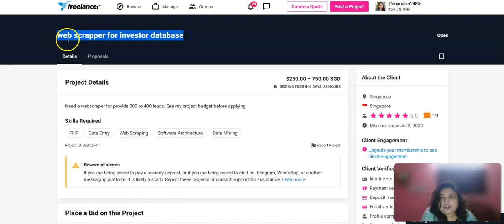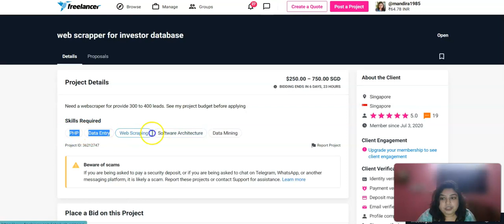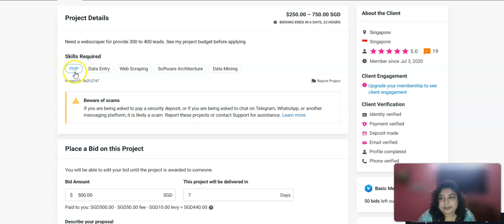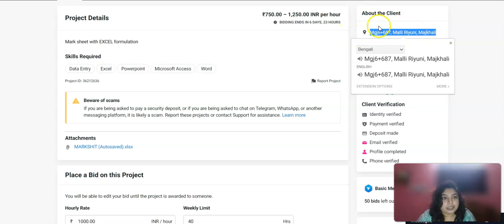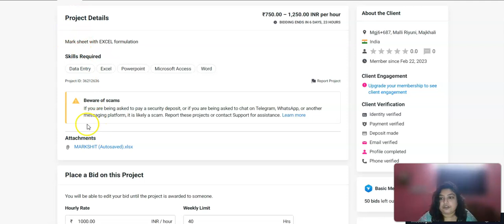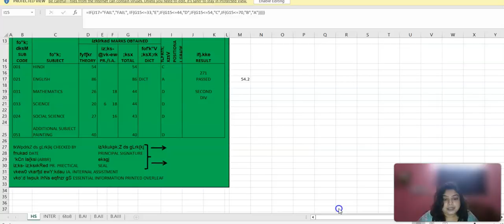Freelancer Site সঠিক Skills Requirement কি | Wrong Skill, Incomplete Job Description এপলাই করবেন না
শুভ সন্ধ্যা এবং আমার ইন্ডিয়ান ও বাংলাদেশের সকল ভাই বোনেদের আন্তরিক স্বাগত আমার SEO MANDIRA  DAS চ্যানেল এর একটি নতুন vlog এ | সবাই খুব ভালো থাকবেন আর অনেক শুভেচ্ছা| ঈশ্বরের কাছে আপনাদের সকলের সফলতা কামনা করে Vlog টি শুরু করছি |

আজকের ব্লগ এর মাইন্ টপিক হলো Freelancer Site সঠিক Skills Requirement কি | Wrong Skill, Incomplete Job Description এপলাই করবেন না |

আজকের জগতে অনলাইন জব এবং ফ্রীল্যানসিং একটি অত্যন্ত গুরুত্বপূর্ণ ফিল্ড| কিন্তু সেটাকে কিভাবে কাজে লাগিয়ে মাসিক ভালো ইনকাম করবেন সেটা জানা খুবই জরুরি| এই ভিডিও টি তে আমি দেখিয়াছি একটি বিশেষ জব web scaping এ PHP এবং Software  Architecture চেয়েছেন ক্লায়েন্ট যেটি কোনো ভাবেই ওয়েব স্ক্র্যাপিং এর সাথে সম্পর্কিত না |   এবং যে জব টি উনি পোস্ট করেছেন তার ডেসক্রিপশন টিও সম্পূর্ণ নয় | এই ডেসক্রিপশন পরে কিছুই বোঝা যাচ্ছে না উনি সঠিক কি চেয়েছেন এবং কাজের পরিমান বা ভলিউম ঠিক কতটা | তাছাড়াও উনি বলেছেন এপলাই এর আগে বাজেট চেক করতে | এর কারণ কি | কিভাবে এর ইনকমপ্লিট ডেসক্রিপশন পরে আমি বাজেট ঠিক না কম আমার জন্য বুজবো? কমেন্ট করে জানান | freelancer.com সঠিক স্কিলস নির্বাচন করুন|

দ্বিতীয় জব এ ক্লায়েন্ট চেয়েছিল এক্সেল এ একটি ফর্মুলা বানিয়ে দিতে রেজাল্ট কার্ড বা মার্ক শিট বানানোর জন্য | এখানেও যদি আমরা লক্ষ করি ডেসক্রিপশন খুবই সংক্ষিপ্ত কিন্তু যেহেতু স্যাম্পল এক্সেল ফাইল অ্যাটাচ করা আছে বুজতে অসুবিধে হচ্ছে না উনি সঠিক কি চান | যদি রেউইরিড স্লাইস তা লক্ষ করেন উনি কিন্তু পাওয়ারপয়েন্ট, ওয়ার্ড এবং একসেস চেয়েছেন যেটা কোন ভাবেই সম্পর্কিত না জব তীর সাথে |

এই ধরণের জব যেখানে ডেসক্রিপশন উনক্লেয়ার বা রিকুইরিড স্কিলস রিলেভেন্ট না সেই সব জব এ এপলাই করবেন না | Bid  মূল্যবান নষ্ট করবেন না |

ভিডিও টি যদি আপনার উসফুল মনে হয় অবশ্যই চ্যানেল টি সাবস্ক্রাইব করুন, লাইক এন্ড শেয়ার করুন এরম আরো অনেক উসফুল ভিডিও পাওয়ার জন্য | কমেন্ট বাক্স এ আপনাদের যে কোনো ধরণের প্রশ্ন থাকলে জানান.

অনলাইন Upwork জব রিলেটেড ট্রেনিং ওর কোর্স এর জন্য যোগাযোগ করুন এই ইমেইল এড্রেস এ |

কোর্স দুরেশন: ৭ দিন
মিডিয়াম: অনলাইন
প্রাইস: ৩০০০ রুপীস